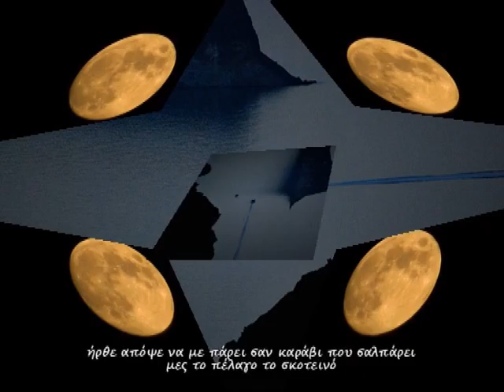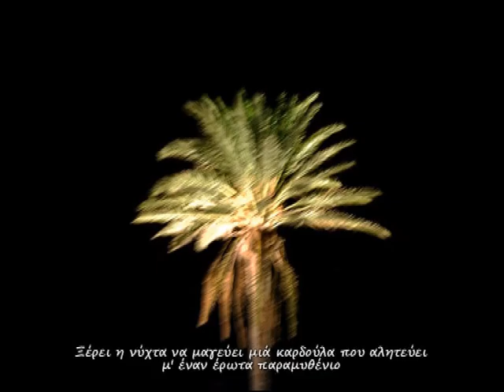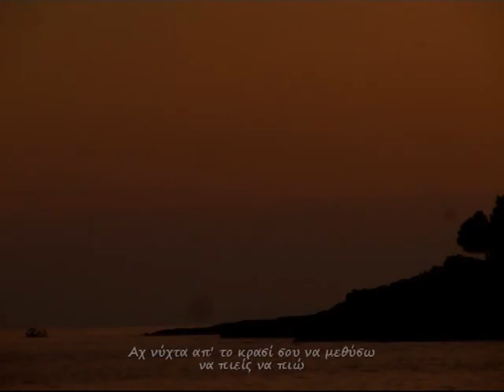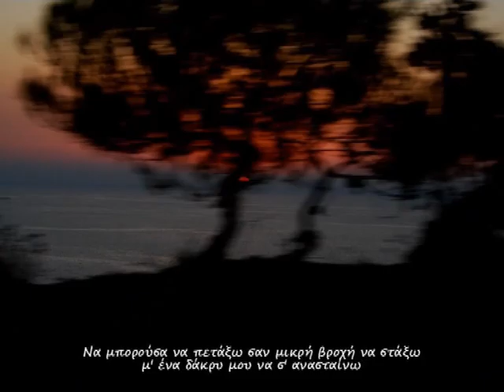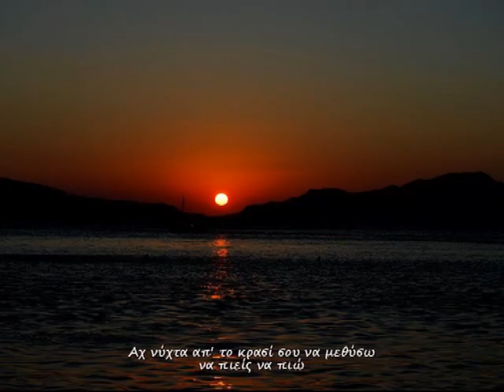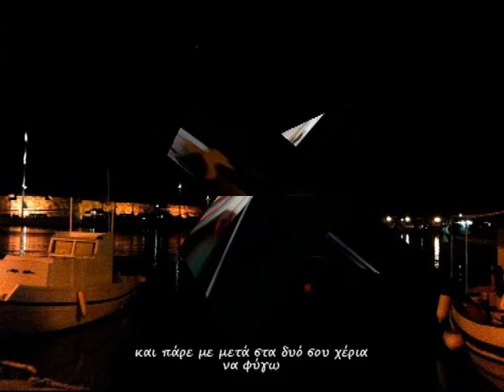Μαζί σου να χαθώ - To be lost with you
Σύνθεση μουσικής, ενορχήστρωση & ερμηνεία: Γιώργος Ρήγος - Στίχοι: Τζιοβάννι Δαρμή (Tzo Da)
Composer and performance: George (Giorgos) Rigos -  Lyrics: Tziovanni Darmi (Tzo Da)